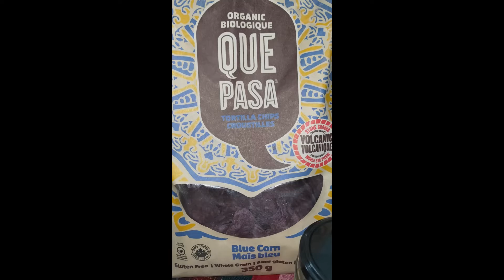Blue Corn Tortillas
healthy snack .. blue corn tortillas with mild sasa